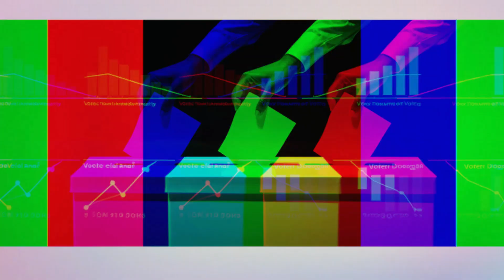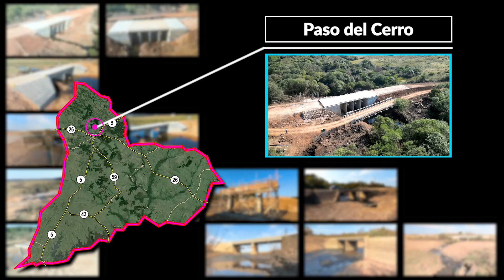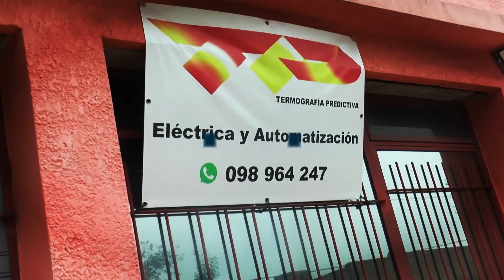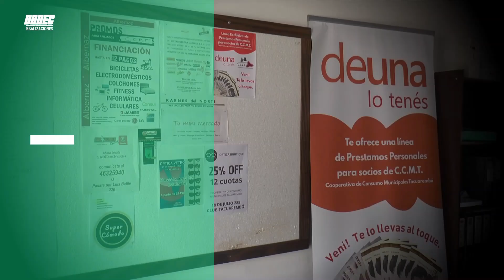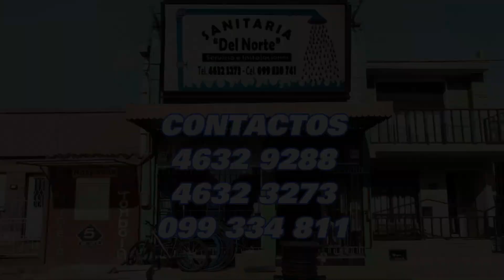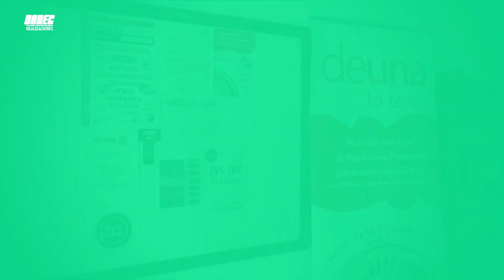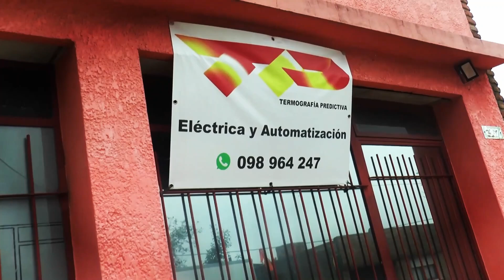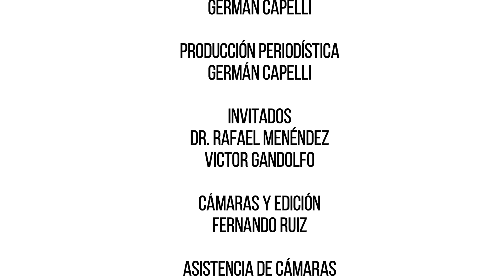PREFERENCIA (capitulo 04)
Programa político conducido por German Capelli.
Los miércoles a la noche por Canal 7, se emite "PREFERENCIA" , programa para  conocer a los candidatos, actores políticos, sus diferentes puntos de vista y propuestas.
Dirección de cámaras y edición Fernando Ruiz
Producción audiovisual, DANEC Realizaciones

DANEC Realizaciones  "seguimos avanzando"

GRACIAS 👍!!!

Fotografía: RuakouS.
Cámara de Fernando Ruiz.
Asistencia de cámara Enrique Fernández.
Edición de Fernando Ruiz
Una Producción de DANEC Realizaciones.